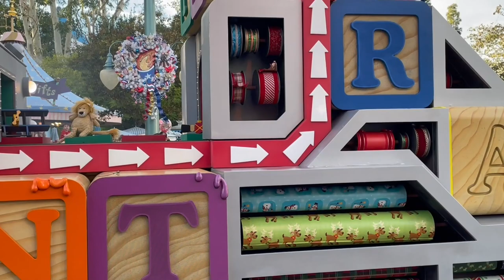A Christmas Fantasy Parade at Disneyland Park with Santa, Mickey, Minnie and More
Guests visiting the Merriest Place on Earth can enjoy favorite (and new) holiday traditions, celebrate cultural tastes and traditions, and meet Mickey and Minnie in brand-new holiday looks at the Disneyland Resort